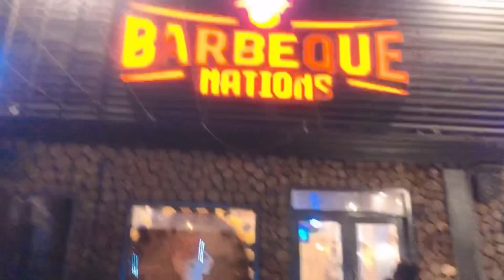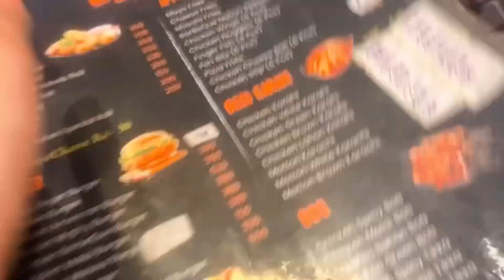Having Dinner out with kid’s choice Menu🤩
Musician: ASHUTOSH